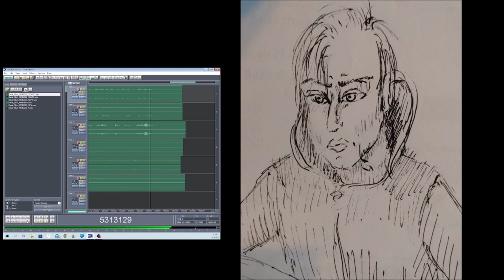Small Club Dimension 19082022 Holopainen